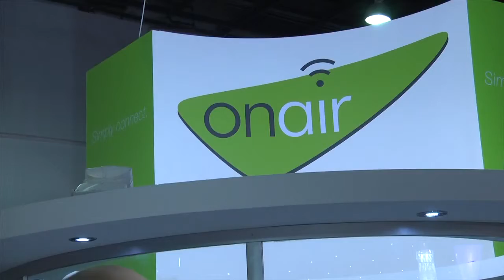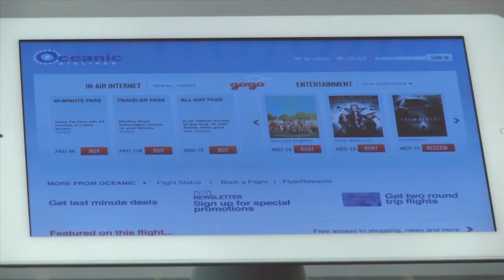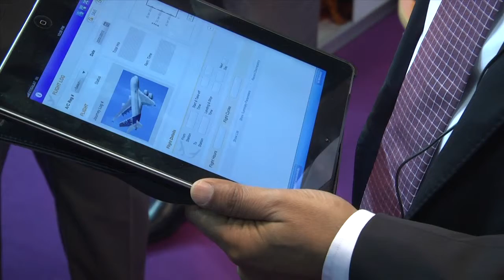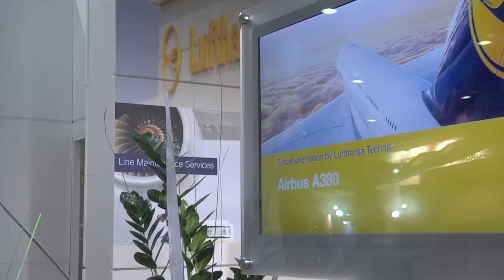MRO AIME Show 2013 Day 1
Arabian Aerospace TV at MRO and Aircraft Interiors Middle East show 2013 International convention centre Dubai. Day 1 with Alan Peaford, Boeing, Ramco, GoGo, Emirates, OnAir, Lufthansa Technik, and Iberia Airlines. Programme produced, edited and shot by BillyPix